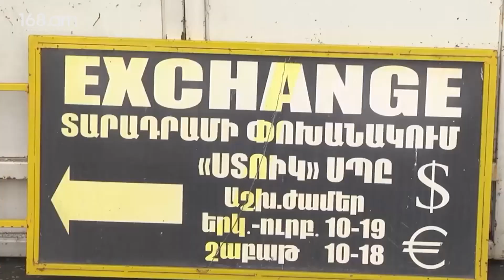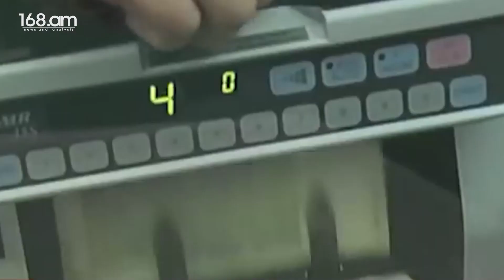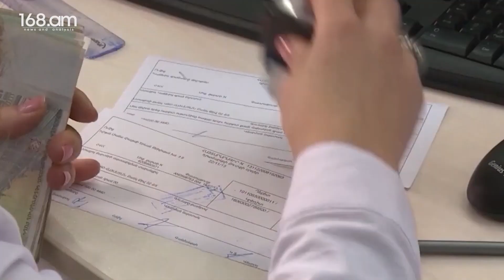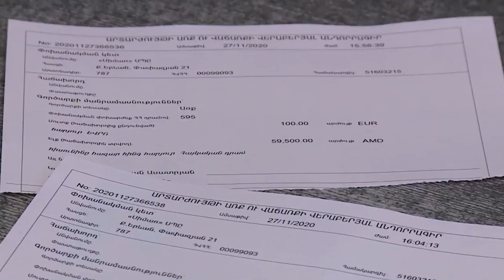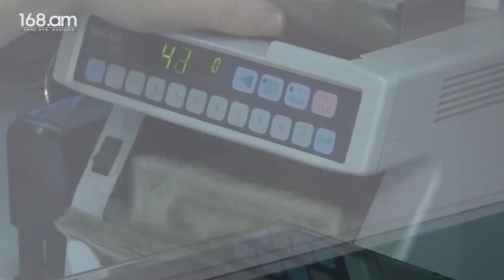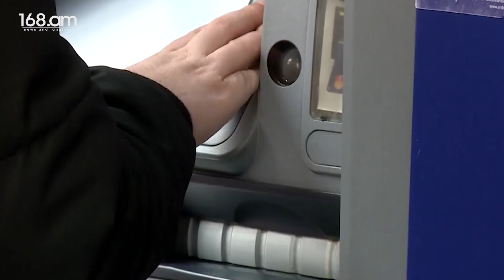ԿԲ-ն մեծ գումար է գնել. դոլարի էժանացման վնասնե՞րն են շատ, թե՞ օգուտները